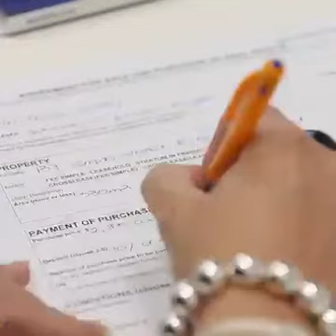RealVitalize! A program to help you get more for your house without the initial cost.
RealVitalize

Need to update before you sell, but don't want to pay upfront?

RealVitalize is a Coldwell Banker Realty program to help you get more for your house without the initial cost.